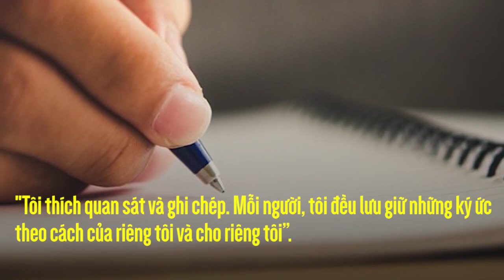HLV Bae Ji-won - vị thần sức mạnh của HLV Park Hang Seo và ĐT Việt Nam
HLV Bae Ji-won - sức mạnh của HLV Park Hang Seo và ĐT Việt Nam vô địch | Vlog Minh Hải HLV Park Hang Seo sẽ không thể thành công như thế với ĐT Việt Nam nếu thiếu HLV Bae Ji-won - vị thần sức mạnh!